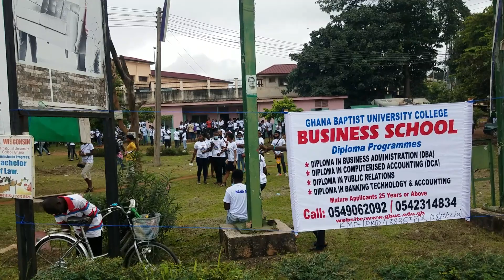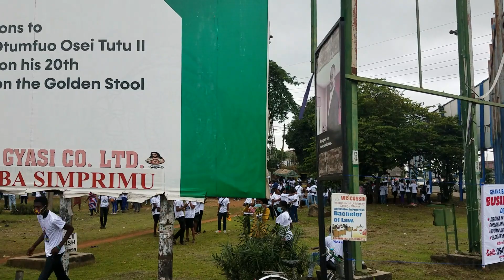Waiting for the arrival of President Nana Akuffo-Addo at Kumasi Airport Roundabout.